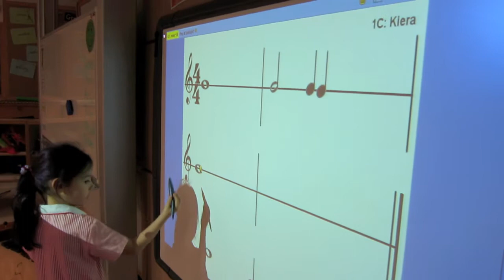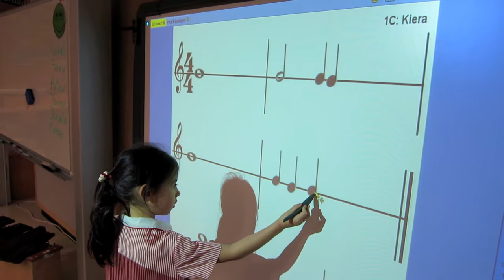EVIDENCE Sarah Hodgson @ CDNIS